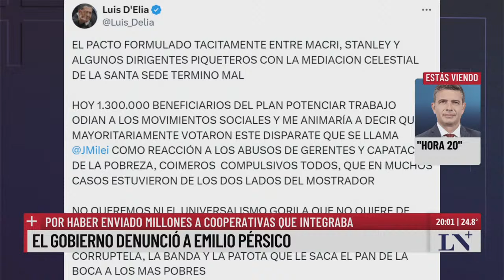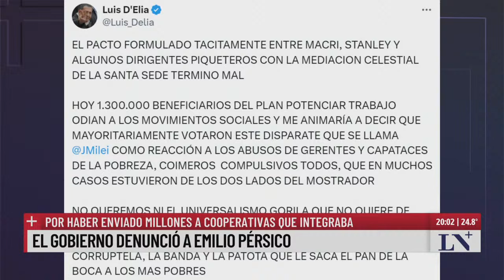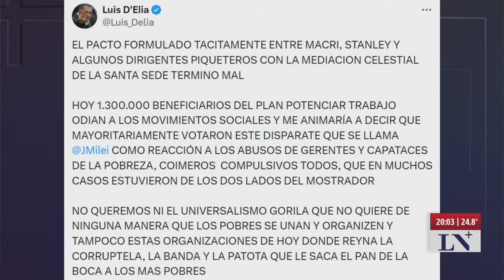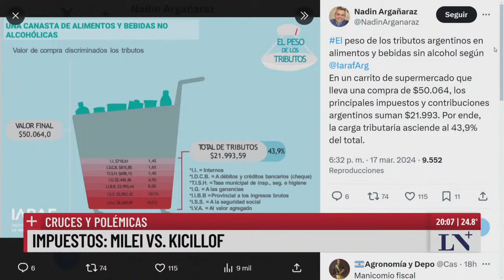"El pase 2024" entre Eduardo Feinmann y Pablo Rossi (18/03/2024)